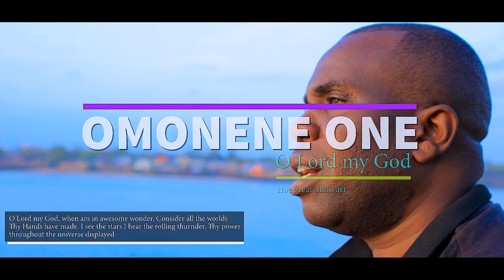monene one ( oh Lord my God)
A kingsound production.